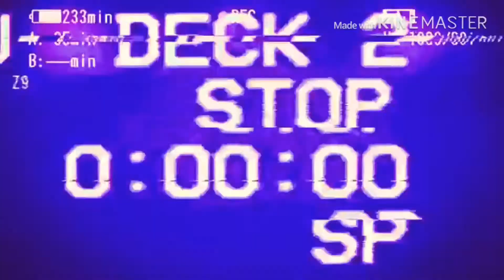STRAY KIDS “I’m a mess” [FMV]